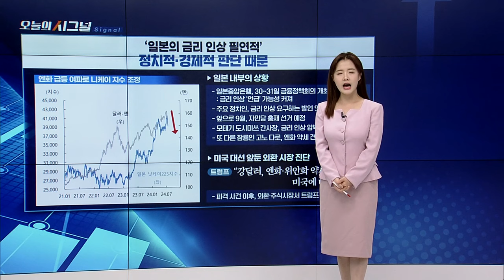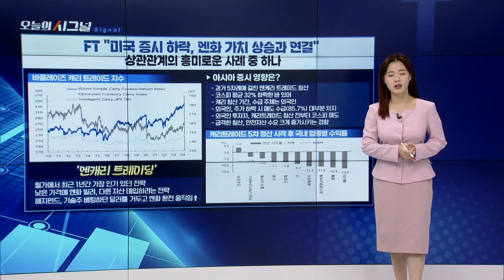엔화 강세 돌변, 나비효과 불러올까? [오늘의 시그널] | Final Shot (20240726)